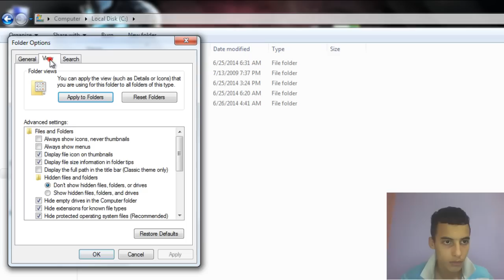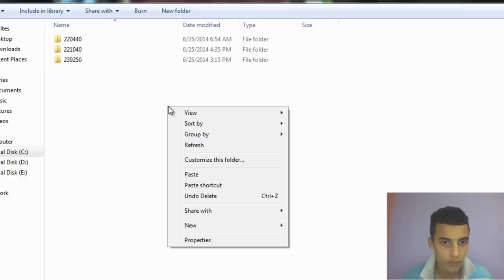resident evil 6 pc how to download Savegame 100% completo 2014 HD